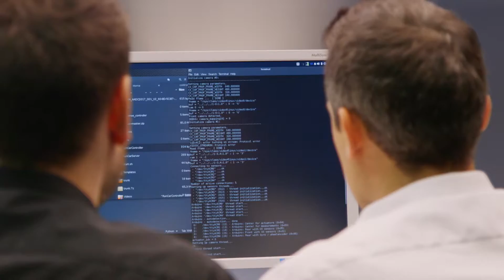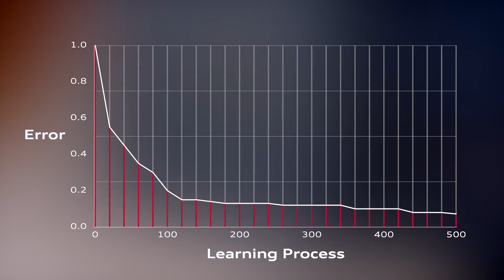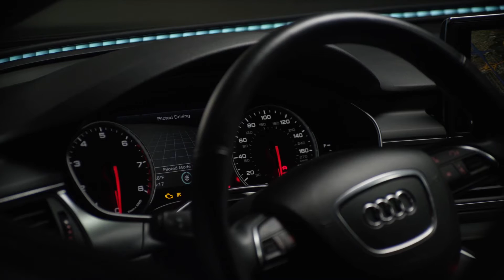Audi Q2 1:8 scale model car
Self-learning systems are a key technology for piloted driving cars. The Audi Q2 deep learning concept, 1:8 scale model car, is a pre-development project. In the next step, the developers are transferring the parking-space search process to a real car. The model car’s parking ability is made possible by deep reinforcement learning. In other words, the system essentially learns through trial and error.